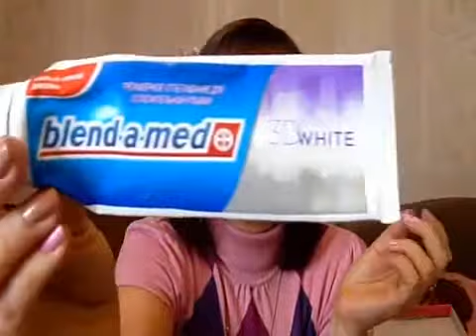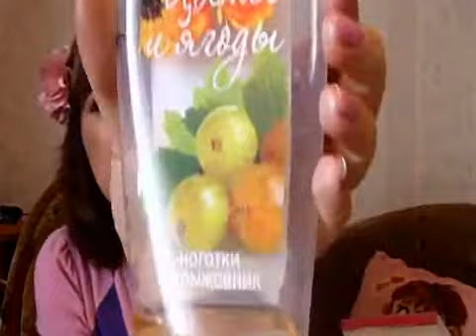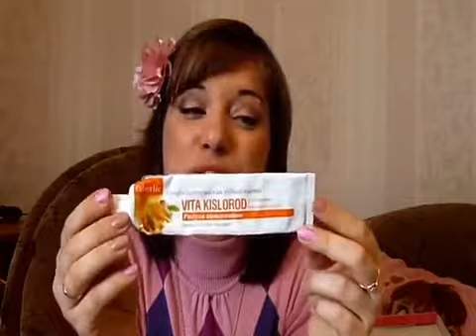Пустые.. да да...баночки....августовские с опозданием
Продукты из видео:
Гель для душа Faberlic Ноготки и крыжовник серия Цветы и ягоды
Гель для душа Ив Роше Парфюмированный "Апельсин и Шоколад"
Шампунь Fructis "Свежесть мохито" для склонных к жирности волос
Крем для кожи ступней и локтей с фруктовыми кислотами и маслом Ши Avon "Африканская экзотика" -
Крем для ног Avon Смородина и Ваниль
Средство для смягчения огрубевшей кожи ног Avon
Очищающий тоник Avon Clearskin против черных точек
Термальная вода Uriage
Маска для лица Oriflame «Жасмин»
Зубная паста Faberlic профилактическая "Радуга витаминов" серии Vita Kislorod
Зубная паста Бленд-а-мед 3Д вайт
Крем для лица Oriflame Дневной крем-флюид глубокого увлажнения SPF 15 «Аква-Ритм»
Корректирующее средство Oriflame Антибактериальный корректирующий карандаш "Чайное дерево и розмарин"
Очищающие салфетки для лица Avon Clearskin blemish clearing
туни Пупа
Консилер Catrice Re-Touch Light-Reflecting Concealer
духи Oriflame Oasis